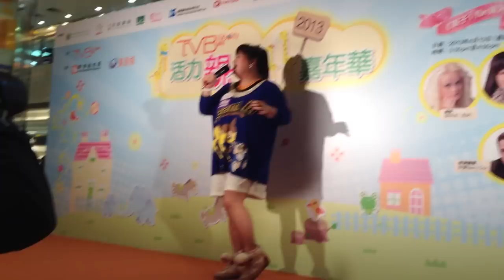陳嘉佳(細細粒 小寶)深情一唱Grestest Love Of All@東港城《TVB周刊》活力親子嘉年華 - 親子決戰1 Fun鐘